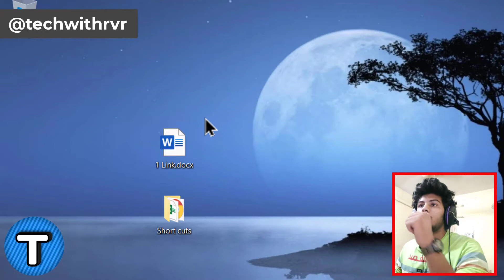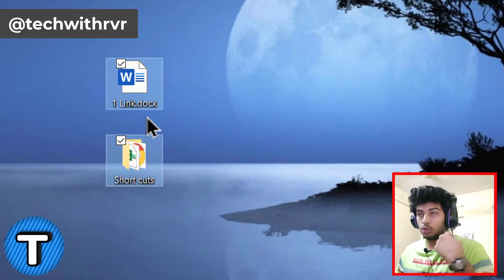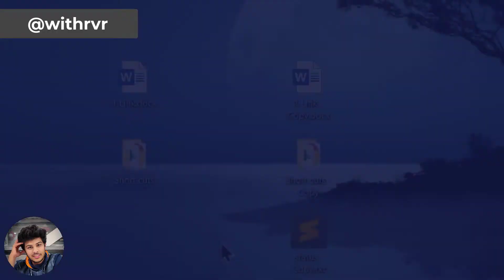Copy Paste without using Ctrl + c, Ctrl + v | How??? | Windows | Tech With RVR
Copy and Paste without using Ctrl + c, Ctrl + v | How??? | Windows | Tech With RVR

The video is about the how-to Copy Paste
any file or folder without  Ctrl + c, Ctrl + v
more short way to copy and paste
to save you little time while using windows os

My Stand is My Cap ( Cap OP )

(00:05) - Topic and Why .. ( Cap OP )
(00:25) - Explanation ( Main Content )
(02:00) - Behiend the Scene
(02:20) - Outro and End Screen

🔊 𝗣𝗹𝗮𝘆𝗹𝗶𝘀𝘁 🔊  ( On Other Topics )
《 ***𝗖𝘂𝗿𝗿𝗲𝗻𝘁*** 》

⭐ 𝗞𝗲𝘆 𝗟𝗲𝗮𝗿𝗶𝗻𝗴 𝗶𝗻 𝘁𝗵𝗶𝘀 𝘃𝗶𝗱𝗲𝗼 ⭐
On One Click .. Copy Past File Together
Copy Past without using Ctrl + c, Ctrl + v
Windows Copy paste
Copy paste shortcut